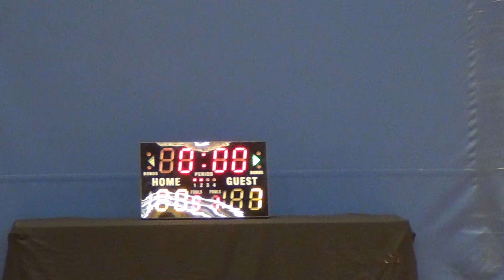05NOV2016 西沙聯 v 功夫集團 Q1